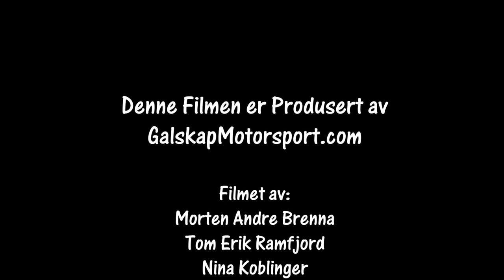Bilcross Nmk Kongsberg Sølvcrossen 22.09.2019